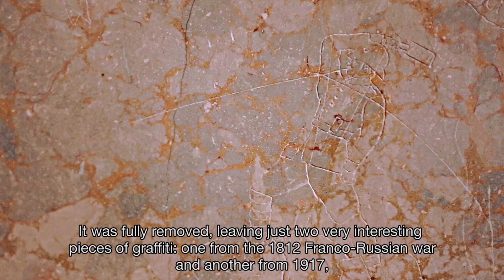FEBRUĀRIS - Zelta zāle * FEBRUARY - The Gold Hall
Rundāles pils muzeja direktors Imants Lancmanis stāsta par Zelta zāli.
2015.gada plānotāja FEBRUĀRA videostāsts
Planner 2015. FEBRUARY video